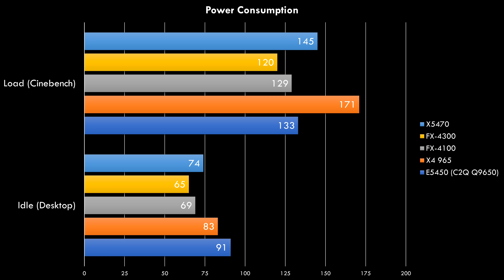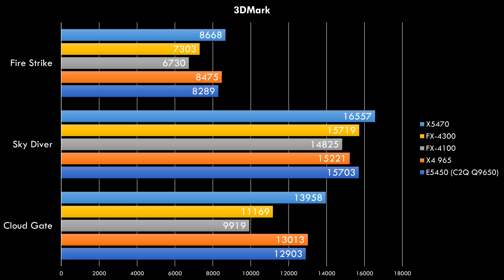3.33 GHz Core 2 Quad still going strong in 2019?